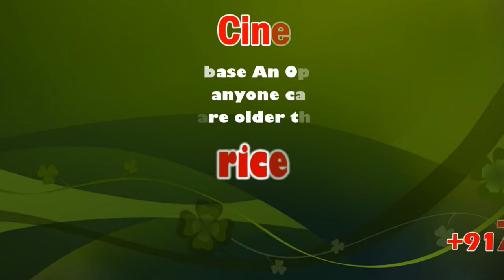Sesame Cultivation | Theni | sicp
The major cultivating districts of sesame in Tamil Nadu are Erode, Karur, Thanjavur, Cuddalore, Salem, Villupuram, Tiruppur and Thiruvannamalai. The main varieties cultivated in Tamil Nadu are TMV 3, TMV 4, TMV 5,TMV 6, TMV 7 (Brown sesame), CO1 (black sesame) and SVPR1 (white sesame).

Sesame is a flowering plant in the genus Sesamum, also called benne. Numerous wild relatives occur in Africa and a smaller number in India. It is widely naturalized in tropical regions around the world and is cultivated for its edible seeds, which grow in pods.

தொடர்ந்து  பெய்த பருவமழையால் மாணாவாரியில் எள் விவசாயத்தில் அமோக விலைச்சலை அடுத்து அறுவடை பணியில் மானாவாரி விவசாயிகள் தீவிரம்.

தேனி மாவட்டம் பெரியகுளம் பகுதியில் அதிக அளவில் மாணவாரி விவசாய நிலங்கள் உள்ளன. இவ்வாண்டு தென்மேற்கு மற்றும் வடகிழக்கு பருவ மழை பவரளாக பெய்ததால் மானாவாரி விவசாயத்தை துவங்கினர்.

இதில் எள், இரும்பு சோளம்,  பச்சை பயிரு, தட்டாம் பயிர், கேப்பை போன்ற தாணியங்களை அதிக அளவில்  விவசாயிகள் பயிரிட்டனர். இந்நிலையில் எள் நல்ல விளைச்சல் அடைந்துள்ளதை அடுத்து எள் செடிகளை அருவடை செய்து காய வைக்கும் பணியில் மானாவாரி விவசாயிகள் தீவிரமாக ஈடுபட்டுள்ளனர். மேலும் கடந்த அண்டு ஒரு குவிண்டால் எள் விலை 9000ரூபாய் முதல் 10000 ரூபாய் வரை விலை போன நிலையில் இந்த ஆண்டு 12000 ரூபாய் முதல் 13000 ரூபாய் வரை விலை போக வாய்ப்பு உள்ளதாகவும் நல்ல விலை கிடைத்தால் இந்த ஆண்டு மானாவாரி விவசாயத்தில் நல்ல வருவாய் கிடைக்கும் என விவசாயிகள் மகிழ்சி தெரிவிக்கின்றனர்.

பேட்டி : முனியாண்டி ( சில்வார்பட்டி பகுதி மானவாரி விவசாயி)